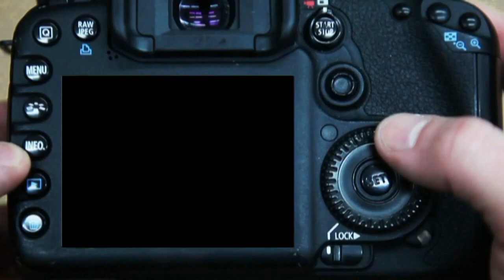Кулак - сокрушительное оружие бойца. Глубокая набивка на макиваре.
Кулак - сокрушительное оружие бойца. Глубокая набивка на макиваре. Михаил Шилов